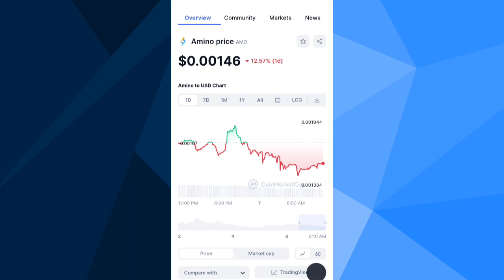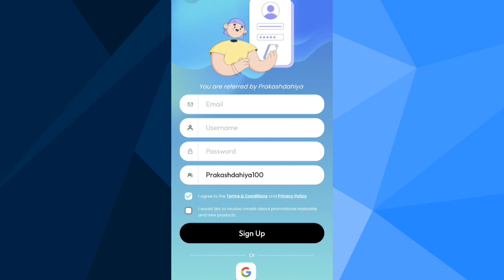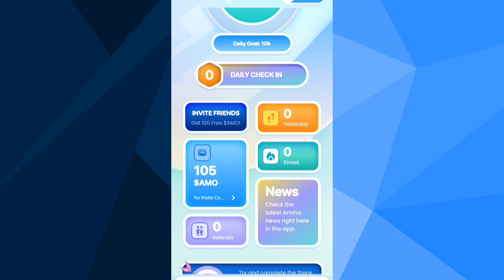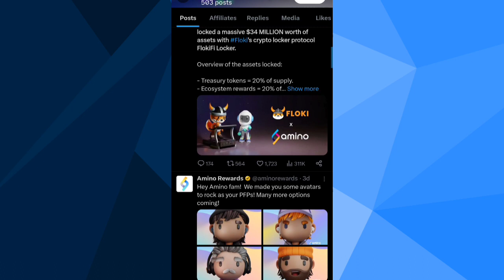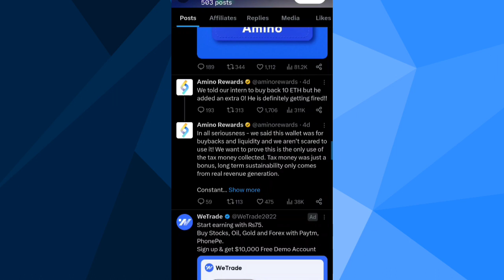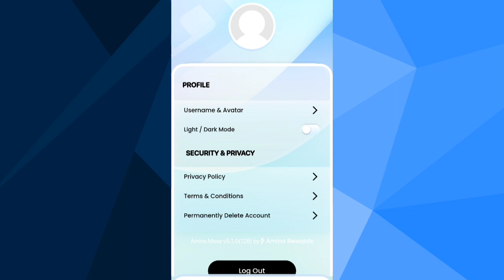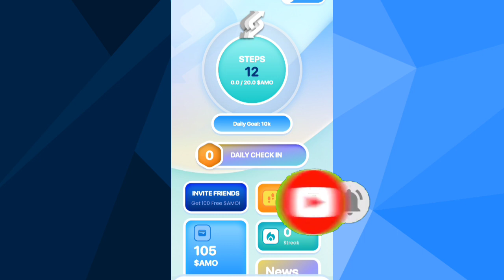Amino Rewards app Withdrawal | Amino Rewards Token Listing | Amino Rewards Airdrop Claim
refferal coad - Satishkumar99100

Video Releted -
Core Coin Update
Core Mining Listing

*DISCLAIME
TOTAL EARNING TRICK  is a publisher that does not act nor post as qualified financial advisor for any individual or group. TOTAL EARNING TRICK does not make any Guarantee or other promises as to any results that may be obtained from our content. Containt contained on or made available through the discord server, YouTube or twitch platforms, website or other venue is not intended to and does not  constitute legal advice or investment advice and no attorney-client relationship is formed.